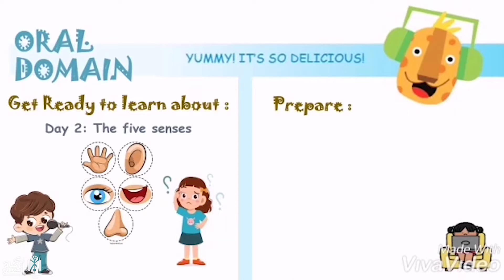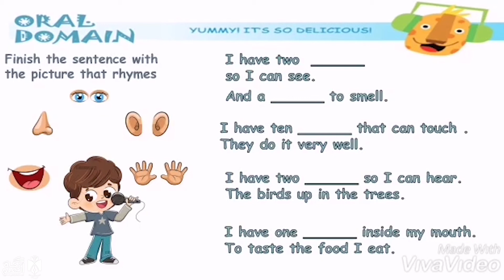The five senses / Day 2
Grade: KG1
Language: English / Oral
Lesson: The five senses / Day 2
Prepared by: Zahraa Hamad / Hiba Fayad / Fatima Fayad
In cooperation with Mrs.Iman Abbas